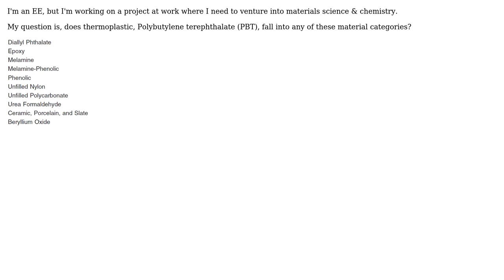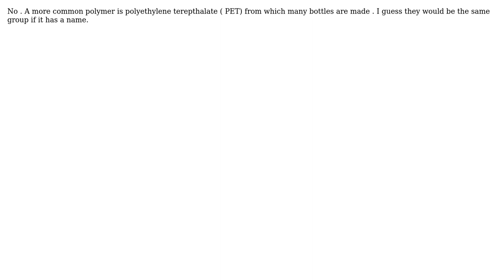Engineering: Generic category of PBT thermoplastic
With thanks & praise to God, and with thanks to the many people who have made this project possible! You are responsible for your own actions.